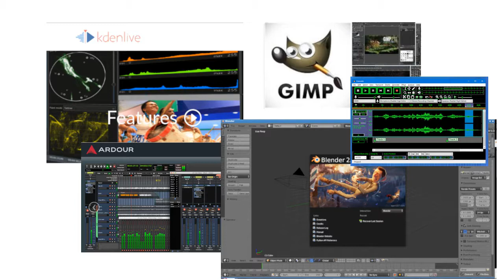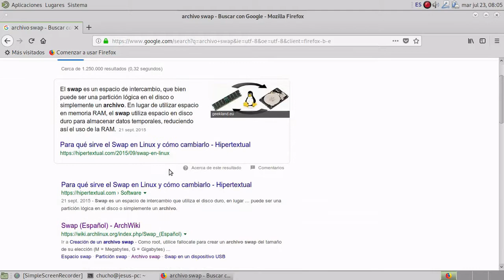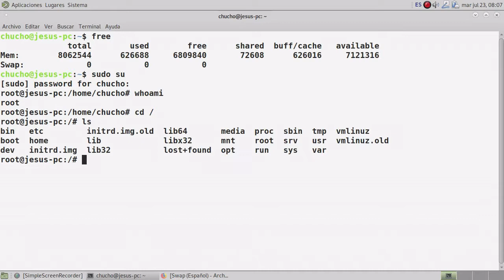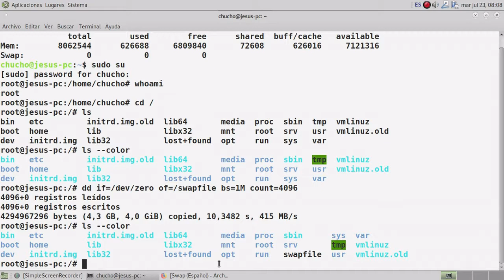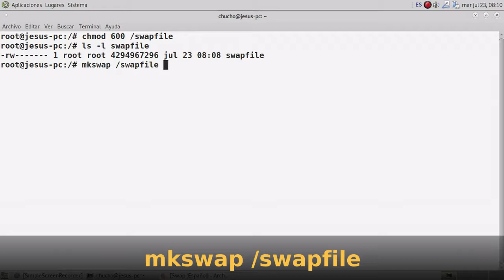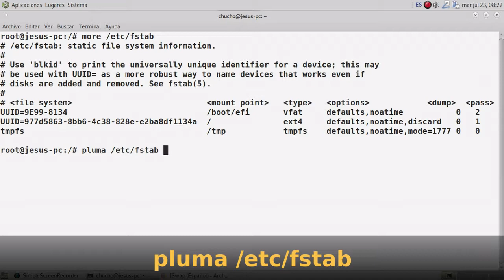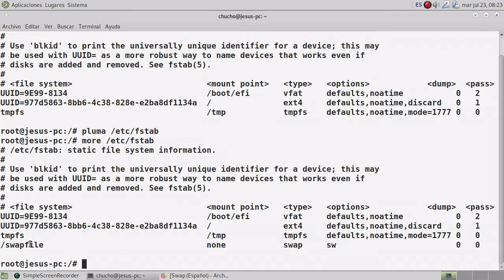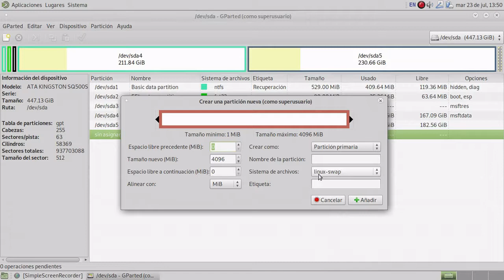Ep-01 ‖ Qué es y Cómo Configurar la SWAP en LINUX DEBIAN ║ Archivo swap /swapfile [V024]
¿Cúanta swap debo configurar en mi PC? ¿En Partición o en archivo?. En este tuturial paso a paso se va a crear un archivo /swapfile de 4 GB que va a servir de MEMORIA SWAP o Área de Intercambio en Linux debian Buster.

Sistema Operativo:  Debian GNU/LINUX 10 (buster) x86_64
Kernel:  4.19.0-5-amd64